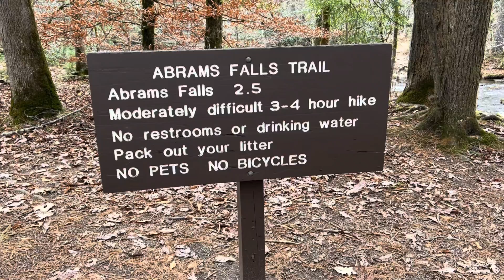Abrams Falls Trail - Cades Cove, Great Smoky Mountains National Park